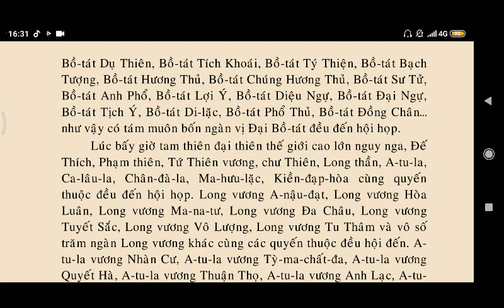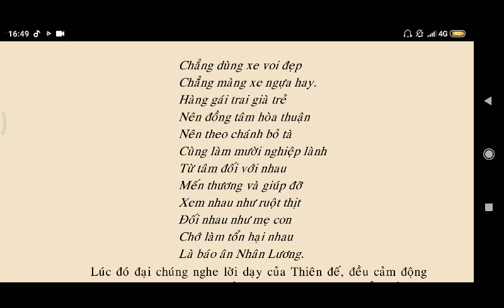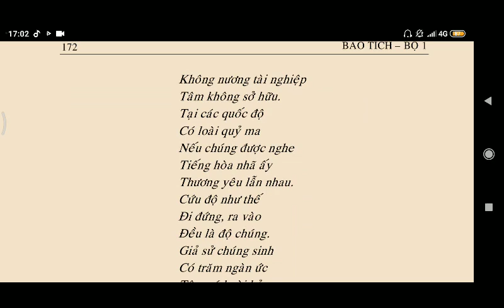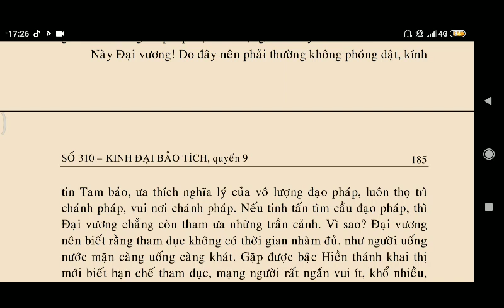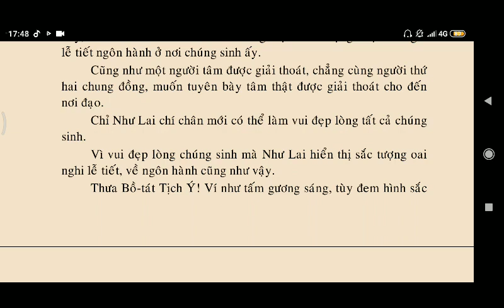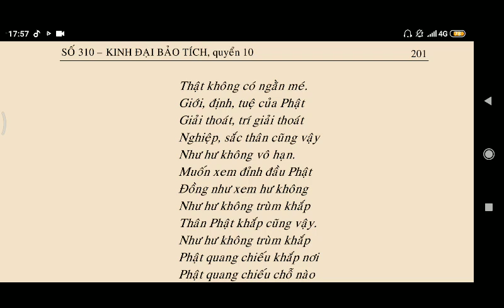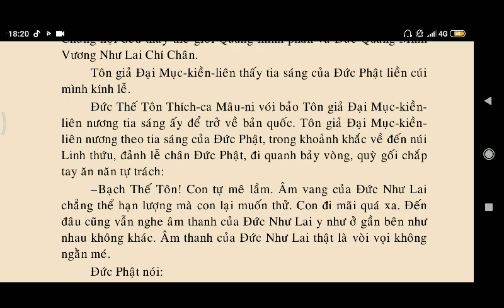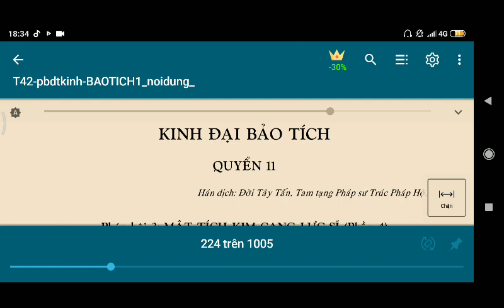KINH ĐẠI BẢO TÍCH - Pháp Hội Mật Tích Kim Cang Lực Sĩ p1 || Kinh Phật Media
kinhphatmedia KINH ĐẠI BẢO TÍCH - Pháp Hội Mật Tích Kim Cang Lực Sĩ p 1 || Kinh Phật Media

Nội dung videos
00:00:00 Kinh Đại Bảo Tích -  Quyển 8 - Pháp Hội 3 - Mật Tích Kim Cang Lực Sĩ phần 1
00:37:45 KINH ĐẠI BẢO TÍCH - Pháp Hội 3 - Mật Tích Kim Cang Lực Sĩ - quyển 9 phần 2
01:17:31 KINH ĐẠI BẢO TÍCH - Pháp Hội 3 - Mật Tích Kim Cang Lực Sĩ quyển 10 phần 3